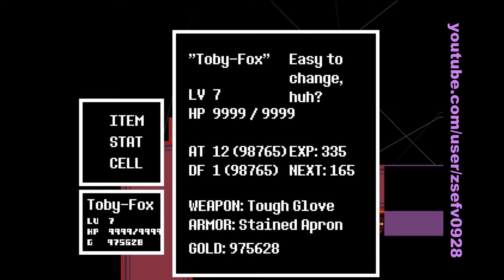UNDERTALE - How not to fight Muffet (Spider Boss) 如何不打蜘蛛娘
= Undertale =

***zsefv0928***
I am not Toby-Fox, I just changed my name to Toby-Fox :D
Because Toby-Fox and Temmie is awesome @w@

Cheating is not the only answer, but it makes a difference - zsefv0928